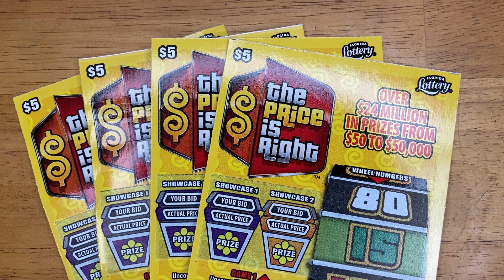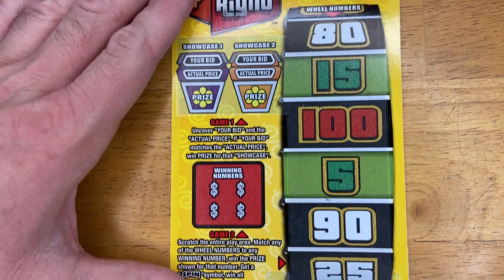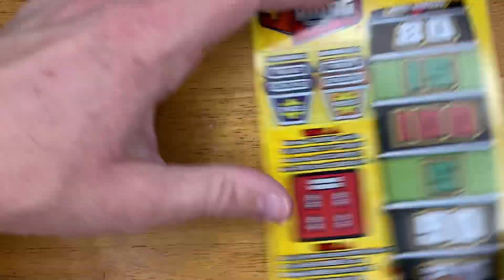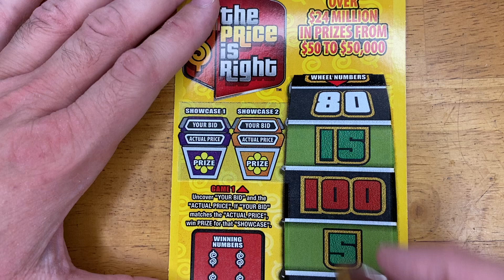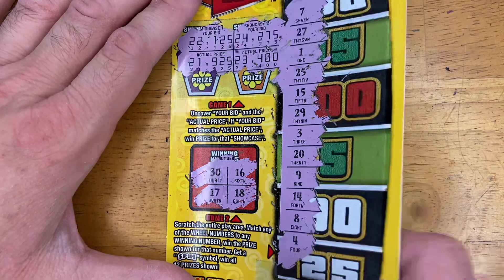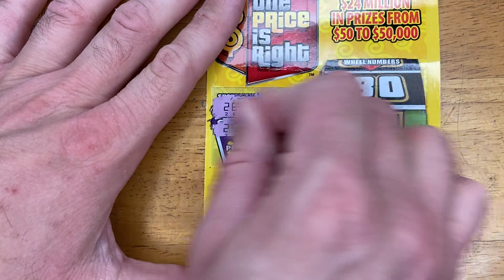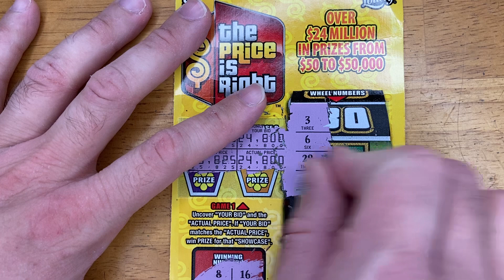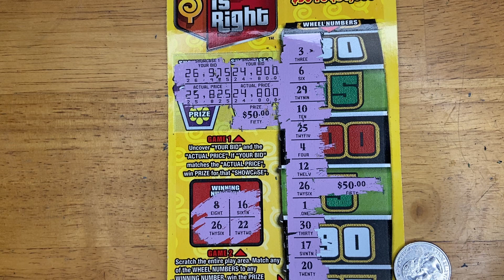Gooooood morning everyone. We have The Price is Right Tickets. Niiiiiiice Profit session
Goooood morning everyone. We have $20 worth of The Price is Right. We made very NIIIIICE Profit.

Also I have a shorts video that comes out daily. Please take minute to view todays video as I upload daily too.

Or
FLScratch